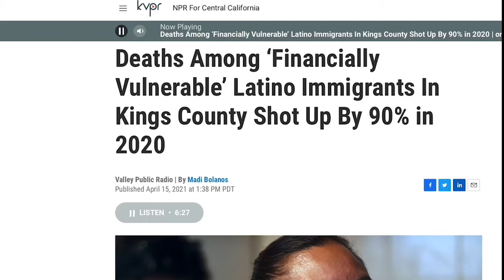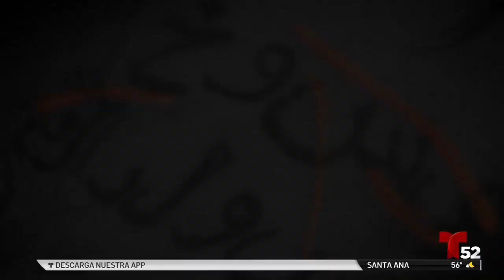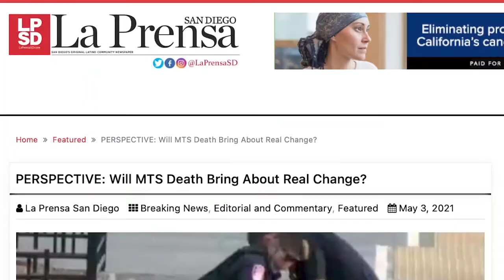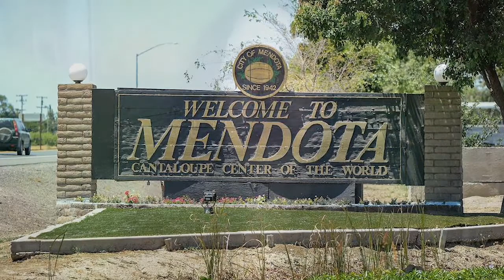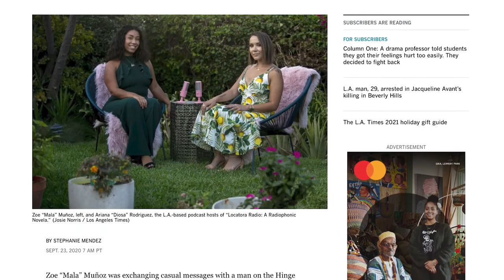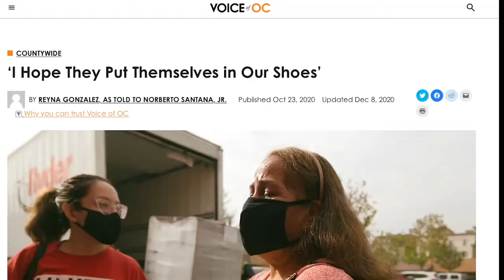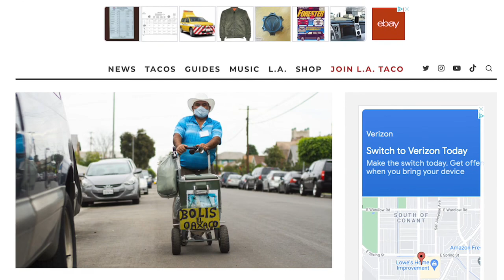2021 Ruben Salazar Awards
The winners of the 2021 Ruben Salazar Awards are announced.